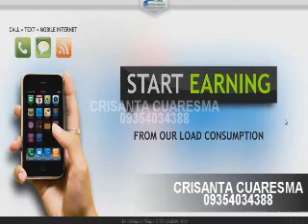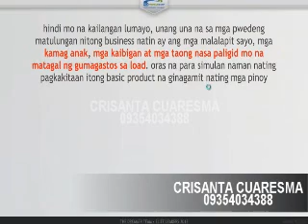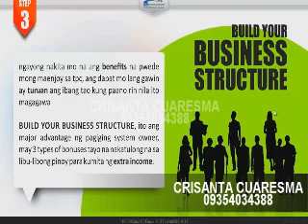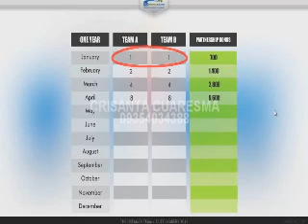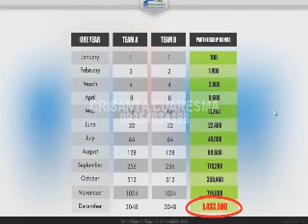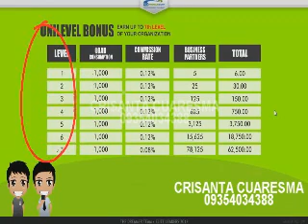CRISANTA CUARESMA tpc video